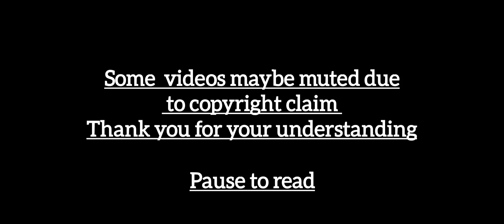MLB react to Marinette as Taiga from Toradora||Gacha||Miraculous ladybug